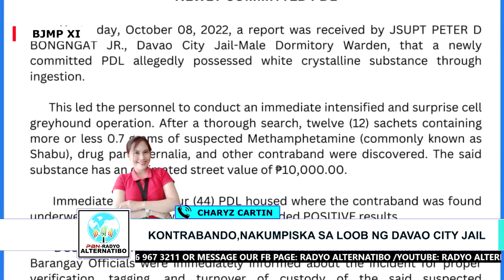KONTRABANDO,NAKUMPISKA SA LOOB NG DAVAO CITY JAIL